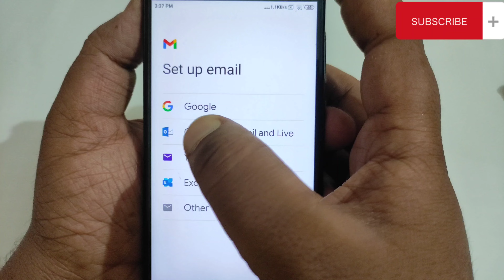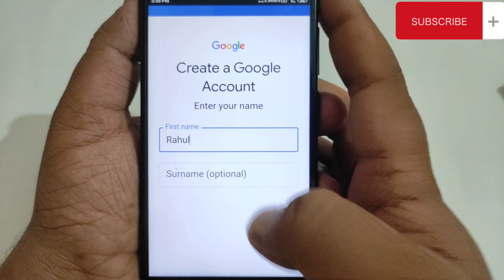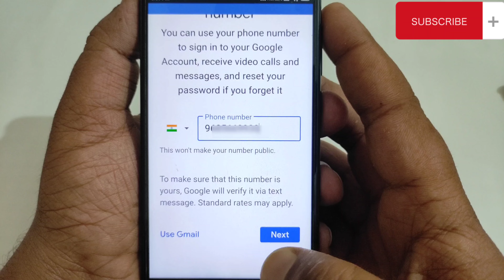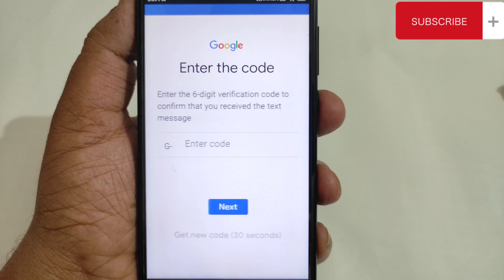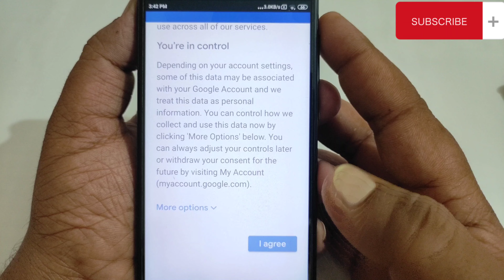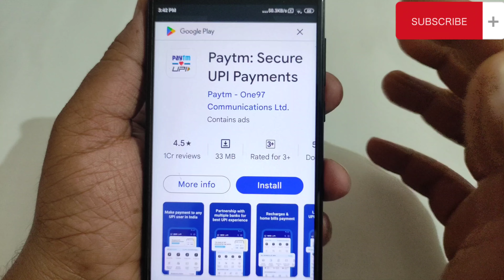Email id kaise banaye | New email id kaise banaye | email id kaise banaen | How To Create Email id